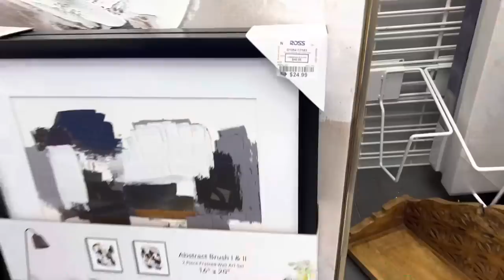Nos chocaron 🚗-miren que bellezas aquí -lo más nuevo en decoración y tendencias 2023